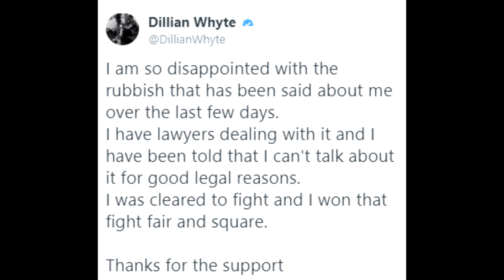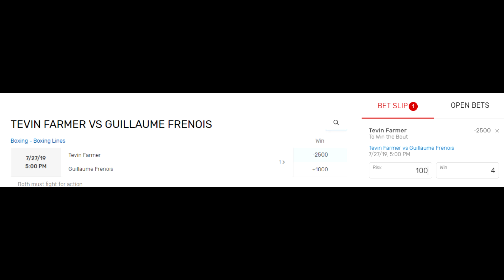V149: Whyte: adwokaci na ringu; Arreola: "Adama trzeba atakować"; na szczycie: Hooker-Ramirez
Tak to widzę: przemek Garczarczyk vlog
Dziś: Doping (?) Whyte czyli wszyscy są czyści...ale nikt nic nie mówi; Arreola jak walczyć z Kownackim: "Na niego najlepszą obroną jest atak!; o walkach Hooker-Ramirez (trzeba zobaczyć), Gervonta Davis - Nunez (kiedy będzie nokaut); Farmer-Frenois: mistrzowie (BEZ) ciosu